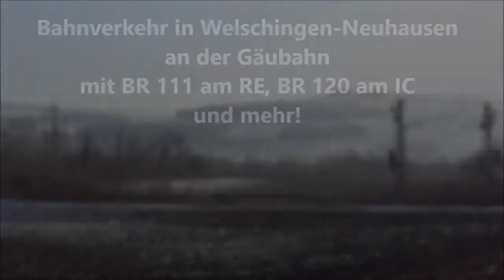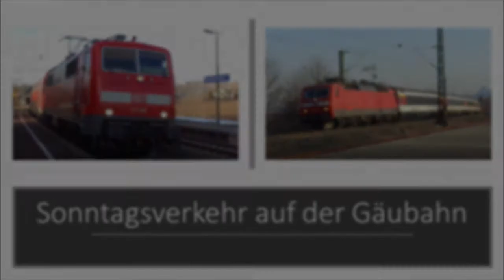Sonntagsverkehr auf der Gäubahn mit BR 111 am RE!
Willkommen zu diesem Video!
Am Sonntag, den 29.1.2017 ging es nach Welschingen-Neuhausen.
Welschingen-Neuhausen liegt an der KBS720 -Schwarzwaldbahn- und wird halbstündlich vom Seehas bedient. Ab Hattingen zweigt die Strecke auch zur Gäubahn ab.

Wer mehr über den Seehas erfahren möchte, klickt einfach folgenden Link an und gelangt so zu meinem Informationsfilm zum Seehas.

Aber nun zurück zum Video:
Das Highlight von diesem Tag war die
111 189 mit ihrem RE Stuttgart-Singen.

Züge im Verlauf des Videos:
00:00 Seehas nach Engen
00:11 Intro
00:20 Seehas nach Engen
00:34 RE nach Karlsruhe
00:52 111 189 mit RE nach Singen
01:12 Seehas nach Engen
01:27 120 mit IC nach Stuttgart
01:47 Seehas nach Konstanz
02:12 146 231 mit RE nach Karlsruhe
02:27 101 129 mit IC nach Zürich
02:41 Outro